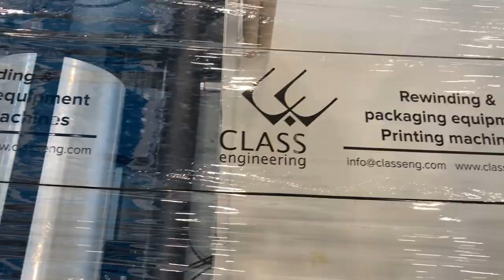Printing on stretch machine: Сoming soon!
Great news! Currently our RnD department is in the final stages of developing a stretch film printing machine. Stretch film with a logo is already highly demanded product on the market, and we will be definitely ready to offer you competitive technology & high level of service. And most importantly, we will make it more accessible on the market. Сontact us to be informed about printing machine release date!